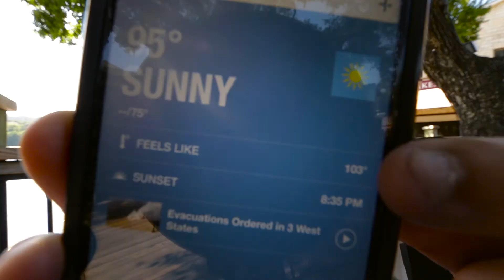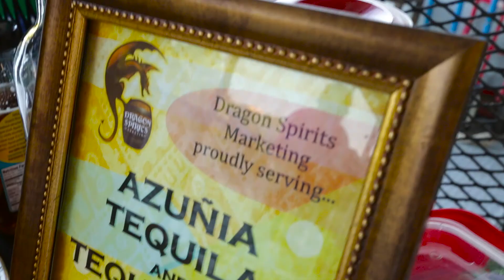VOICELESS VLOG: BOAT PARTY!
The very first Voiceless Vlog!

Every quarter, my company throws a party for the entire office, and the summer event is always a boat party. Aunt Emily and Riley came over to watch Keira so Rachel and I could enjoy an evening out with friends and coworkers. Enjoy a trip with us down Lake Austin!